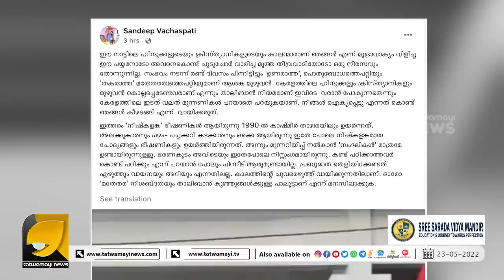ജിഹാദി പ്രീണനം ഇടത് വലത് മുന്നണികൾക്കെതിരെ ആഞ്ഞടിച്ച് സന്ദീപ് വാചസ്പതി | SANDEEP VACHASPATHI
താലിബാൻ നിയമമാണ് ഇവിടെ  വരാൻ പോകുന്നതെന്ന് പറയാതെ പറഞ്ഞ് ഇടത് വലത് മുന്നണികൾ | SDPI